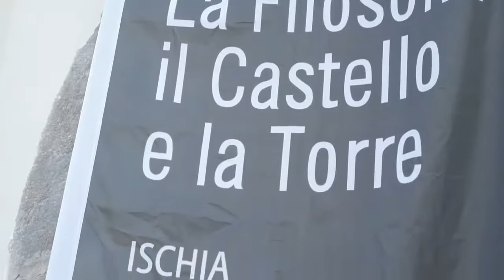La filosofia il castello e la torre.Ischia international, festival of philosophy dal 2-26 settembre